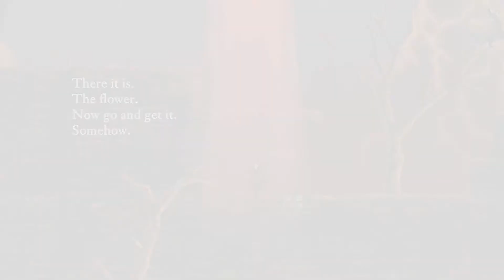Nihilumbra Episode 4- The Volcano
If you have any thoughts, requests, questions or anything like that please ask away either in the comments or on twitter (link below)!!!